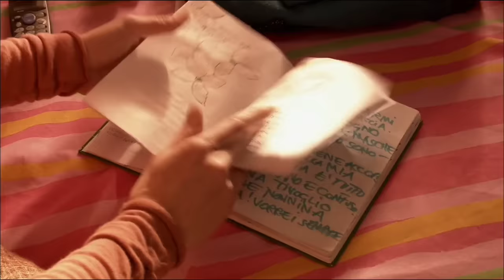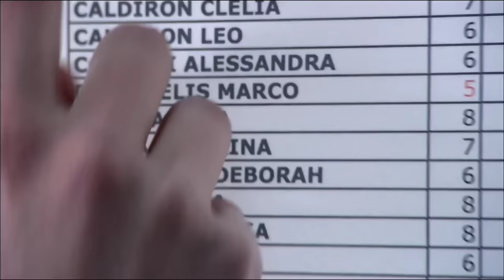Melissa P. (2005) Full hollywood Movie explained in Hindi | Fm Cinema Hub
aj hum explain karne wale hai ek Thriller drama movie jiska name hai Melissa P. (2005) Movie Explained in Hindi |